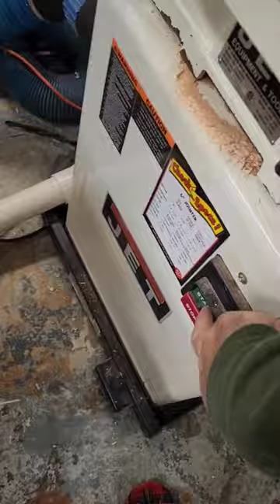Surfboard Bottle Opener diy